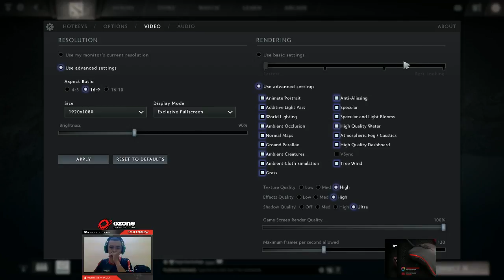Starcraft Broodwar time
Ozone Gaming and Drift Gaming Live Stream